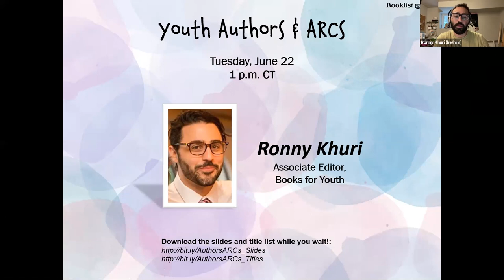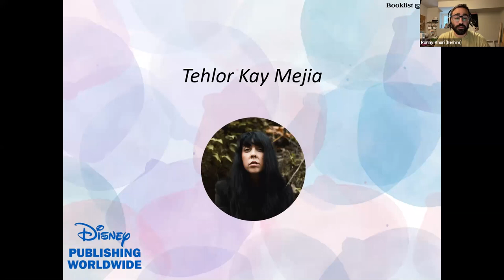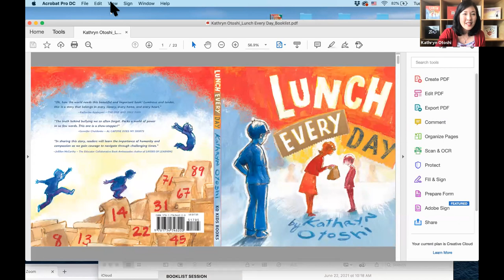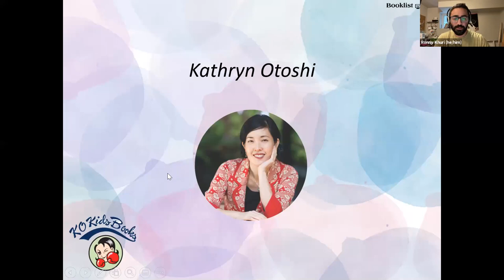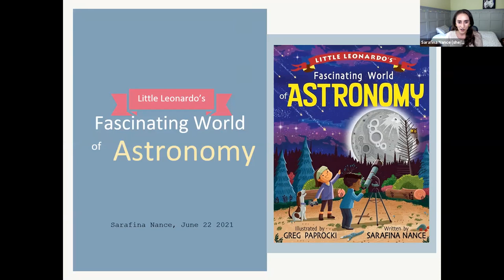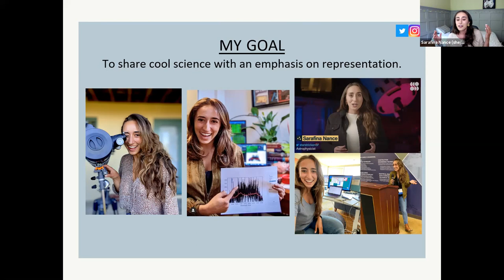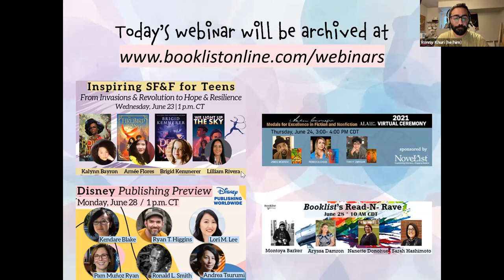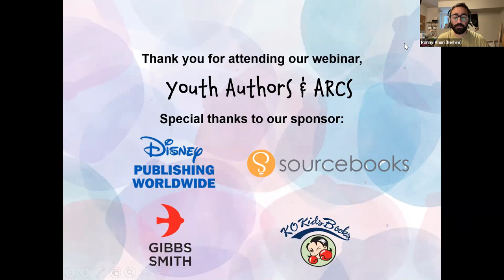Youth Authors & ARCs: June 2021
Remember buzzing exhibit floors, electrifying in-person panels, and booths stacked with must-grab ARCs at every turn? Us too. And while there’s no replacing the delightfully frenetic energy of an in-person conference, our Authors and ARCs-style webinars offer the next best thing: a chance to hear directly from inspiring authors, download eARCs of forthcoming releases, and enjoy a panel moderated by a Booklist editor.

In the next installment of our Authors and ARCs program, we’ll hear from Britta Lundin, author of LIKE OTHER GIRLS (Disney Publishing Worldwide); Tehlor Kay Mejia, author of PAOLA SANTIAGO AND THE FOREST OF NIGHTMARES (Disney Publishing Worldwide); Alda P. Dobbs, author of BAREFOOT DREAMS OF PETRA LUNA (Sourcebooks); Sarafina Nance, author of LITTLE LEONARDO’S FASCINATING WORLD OF ASTRONOMY (Gibbs Smith); and KO Kids author Kathryn Otoshi. Join us Tuesday, June 22 at 1 p.m. CT for this free, 75-minute program! Moderated by Books for Youth associate editor Ronny Khuri.